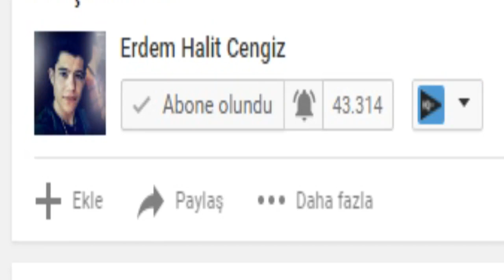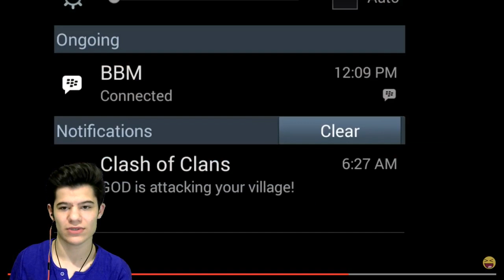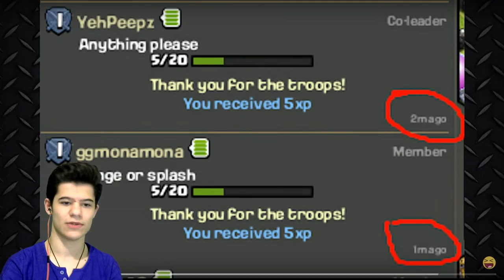HAYALET OKÇU !! 👁 👹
Hepinize merhabalar. Bugün yine clash of clanda ki hataları birlikte izledik. Gerçekten çok eğlenceli bir video oldu. Beğenmeyi unutmayın iyi seyirler :))